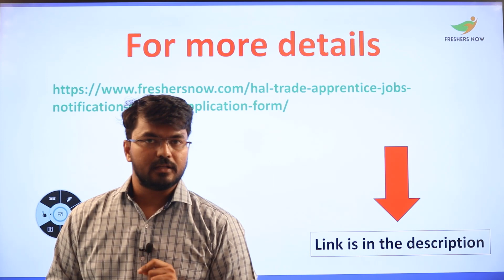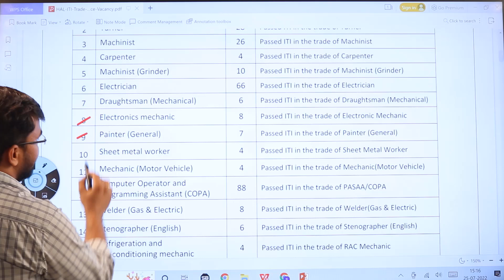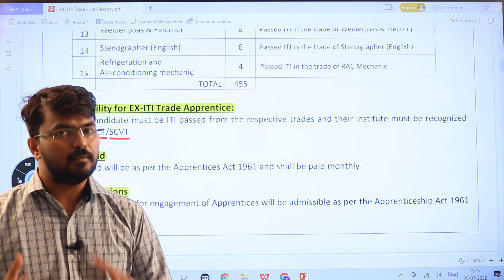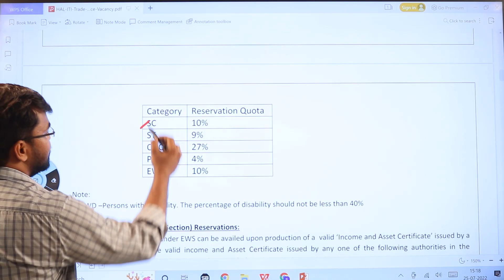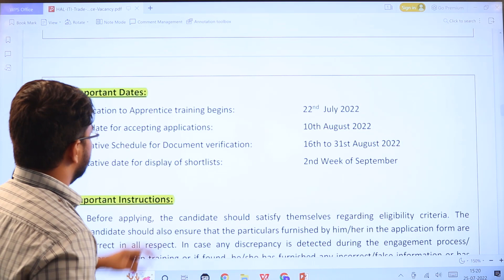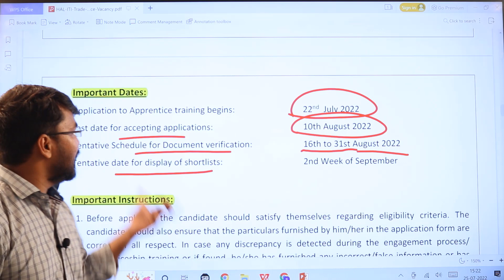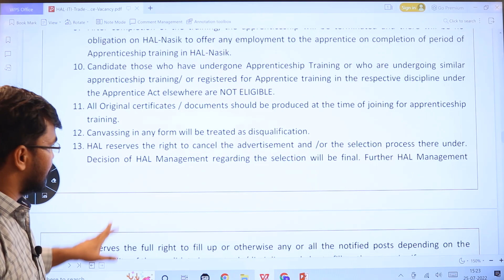HAL ITI Trade Apprentice 2022 Notification in Telugu | Stipend, Application form, Central Govt Jobs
HAL ITI Trade Apprentice 2022 Notification in Telugu | Stipend, Application form, Central Govt Jobs 2022